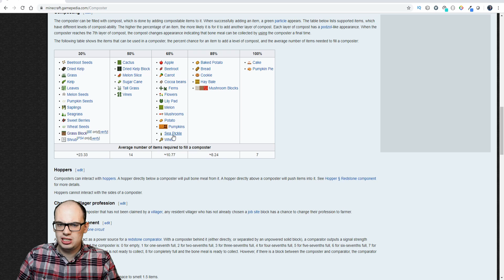IK HEB EEN VILLAGE GEVONDEN || Minecraft Survival #4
In deze video doe ik een hoop dingen en ook een village bezoeken.
Veel kijkplezier.